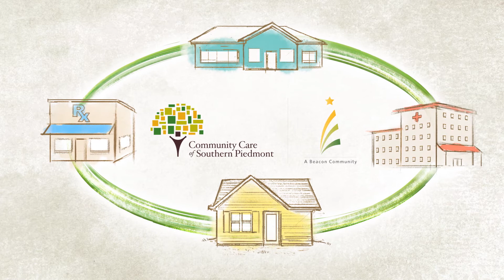Community Care of Southern Piedmont - Beacon Program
We enjoyed working with Nightlight Productions and CCSP on this video for this awesome program.  Imagine if all the medical facilities used this program!  Atlantic Creative, now known as Blueforest Studios, is video and animation production firm located in Raleigh, NC that serves the mid-atlantic region and beyond.  We specialize in very high end video featuring the RED camera that will deliver 4K and UltraHD footage - added to that we think that the story is the most important element to connecting with your audience. So there's a story in even the shortest TV spots that we create.  We love documentary style videos and are starting to work on our own long form documentary about Autism and how it affects families.

Atlantic Creative is a video production company located in Raleigh NC.

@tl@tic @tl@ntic